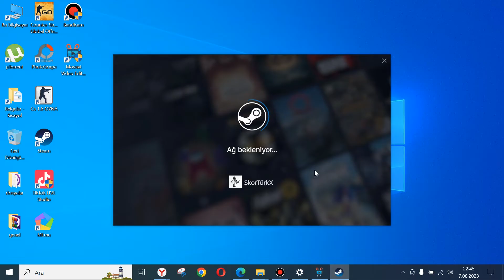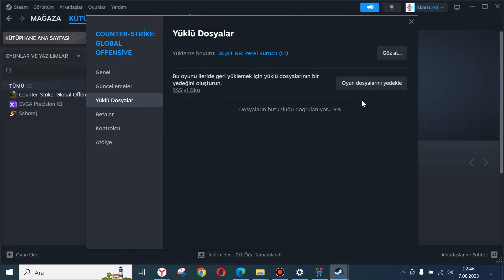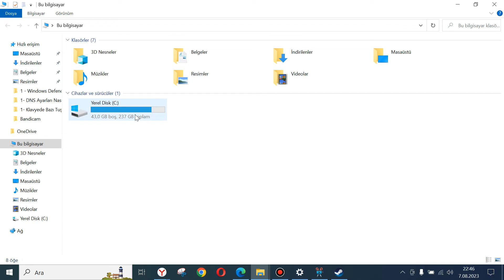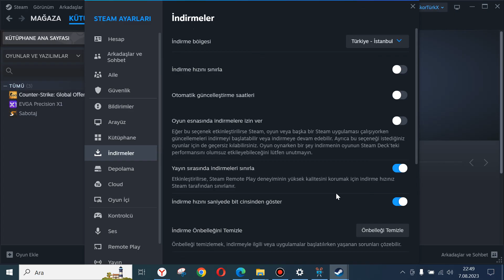Steam’de Disk Yazma Hatası Sorunu ve Çözümü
Steam'de disk yazma hatası sorun çözümü nasıl yapılır, steam disk yazma hatası çözümünü basit adımlarla anlattık.